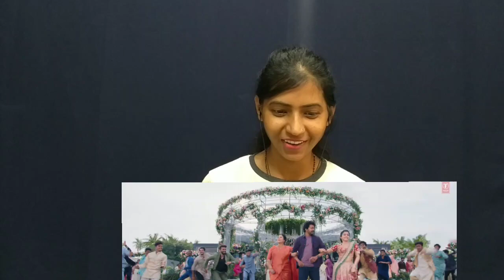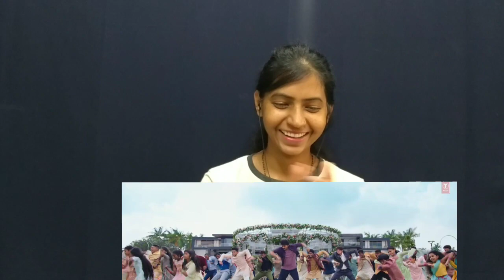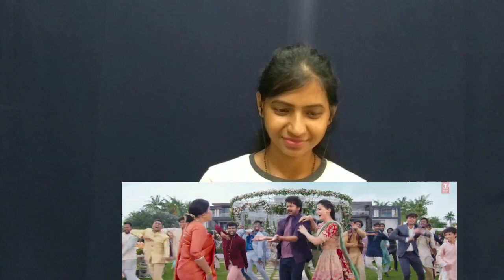Celebration Of Varisu Video Song Reaction | Thalapathy Vijay, Rashmika Mandanna | Thaman S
Hello guys, here is our reaction on Video Song Celebration Of Varisu Video Song. Hope you all will enjoy our reaction. Watch & Share!!!
T-Series Tamil presents CelebrationOfVarisu from Thalapathy Vijay’s
Song Name: Celebration Of Varisu
Artist :  Thaman S
lyrics - Vivek
Choreographer- Shobi

Film Credits:
Director - Vamshi Paidipally Producer - Raju, Shirish

Dialogues, Additional Screenplay: Vivek
Lyrics - Vivek
Dop – Karthik Palani Editor – Praveen KL
Production Design - Sunil Babu & Vaishnavi Reddy VFX - Yugandhar
Action - Ram Laxman, Peter Hein & Dhilip Subbarayan Choreographer – Jani Master
Costume Designers - Deepali Noor, Akangshee Chopra (Rashmika Mandanna) Co-Director - Rambabu Kongarapi
Makeup - P Nagarajan Pro - Riaz K AhmedSong Name: Celebration Of Varisu
Artist :  Thaman S
lyrics - Vivek
Choreographer- Shobi

Lyrics - Vivek
Makeup - P Nagarajan Pro - Riaz K Ahmed